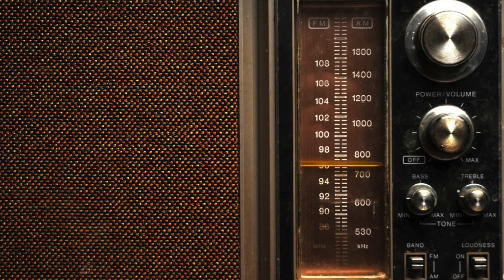The Deaf Range (Weird Experimental Hip Hop / Rap Beat)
Boosting the bass fine to a deaf range, cracking a bottle of champagne, they exchange lyrical gratifications, verbalized in the form of a toast.

I did something a little different this time. Weird arrangement. And I went a little crazy with my effects again.

87 bpm